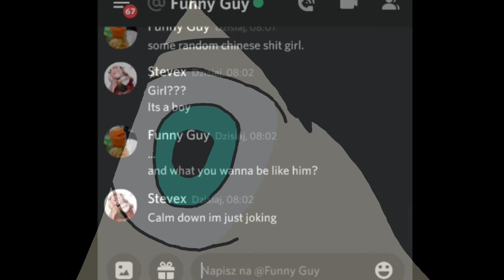Tarnów The Anime Episode 10: The Recap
Tarnów
Tarnów The Anime
Miasto Tarnów
Anime Episode 1
Anime Subbed
My Anime
Anime Series